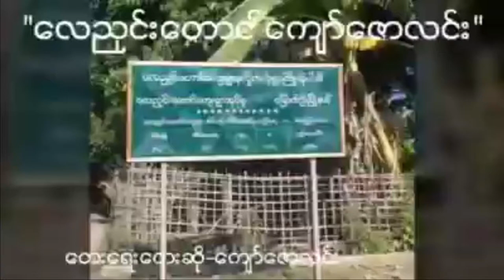Cat vibing to Kyaw zaw lin.